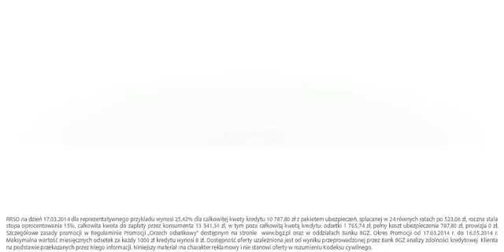BGŻ Namysłow - telebim Namysłów